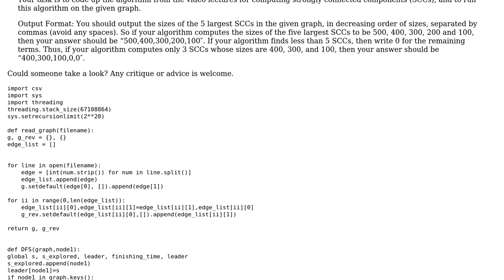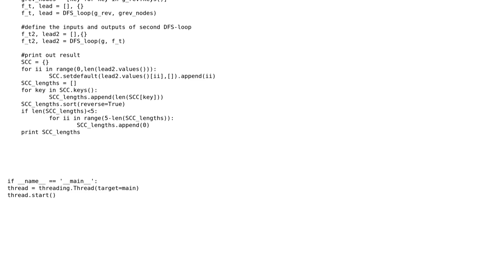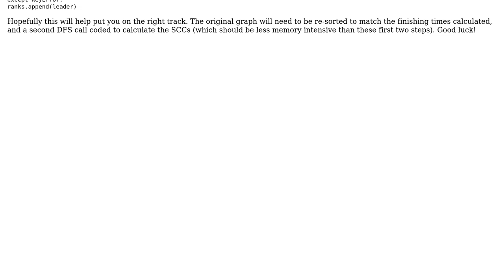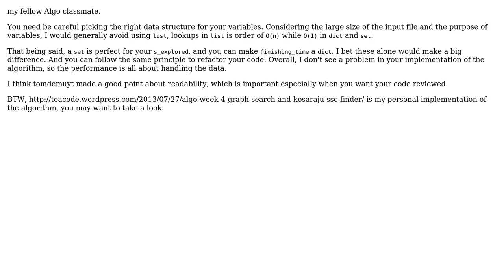Code Review: Calculating strongly-connected components in a directed graph using DFS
With thanks & praise to God, and with thanks to the many people who have made this project possible! | Content (except music & images) licensed under CC BY-SA | Music | Images & others | With thanks to user Skiptomylu user Nick Burns user Jamal user Ahmet Taspinar and the Stack Exchange Network Trademarks are property of their respective owners. You are responsible for your own actions.